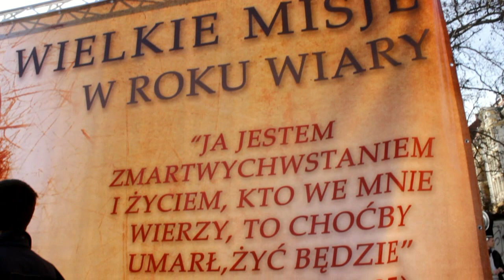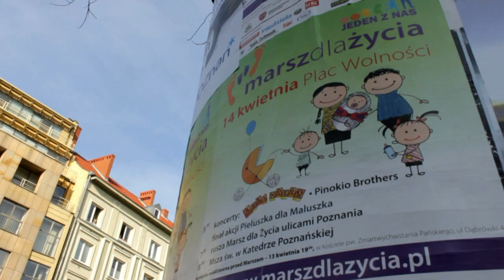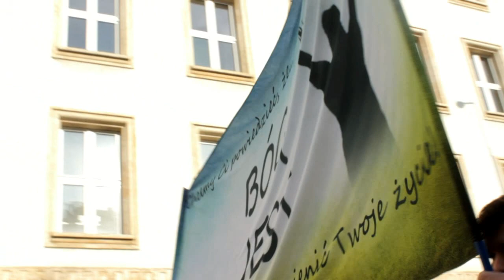Marsz dla Życia przeszedł ulicami Poznania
Pod hasłem "Jeden z nas" odbyła się tegoroczna edycja Marszu dla Życia. Jest to nawiązanie do europejskiej inicjatywy mającej na celu obronę życia nienarodzonych dzieci oraz sprzeciw wobec finansowania badań na ludzkich embrionach. Zgromadzeni na Placu Wolności poznaniacy mieli możliwość złożenia w tej sprawie podpisu pod wnioskiem do Komisji Europejskiej. Wspomóc można było również akcję "Pieluszka dla Maluszka", skierowanej do samotnych matek. Głównym organizatorem marszu było Katolickie Stowarzyszenie Młodzieży Archidiecezji Poznańskiej.

Składający się z ok. 5000 osób pochód wyruszył w kierunku Ostrowa Tumskiego krótko po godz. 17:00, gdy zakończyły się koncerty zespołów Arka Noego i Pinokio Brothers.